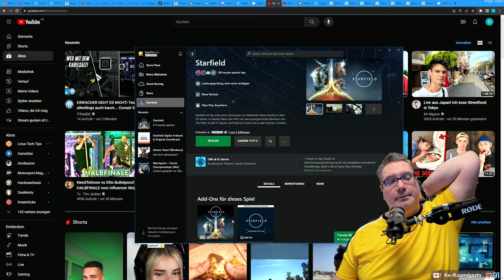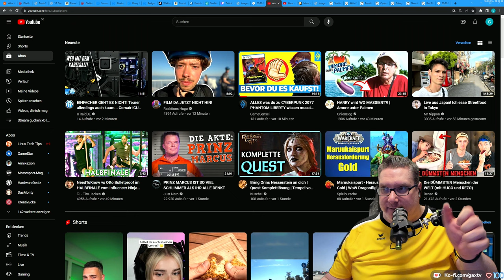Gax in STARFIELD -Tag 08 Folge 08- geiles Weltraum RPG mit viel Action im typischen Bethesda Style